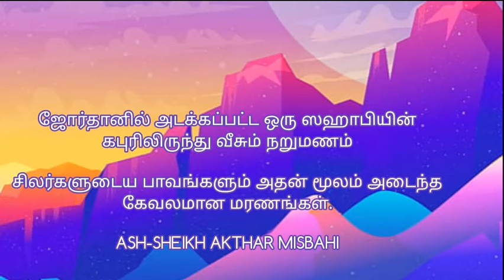சிலர்களுடைய பாவங்களும் அதன் மூலம் அடைந்த கேவலமான மரணங்கள் Ash Sheikh Akthar Misbahi